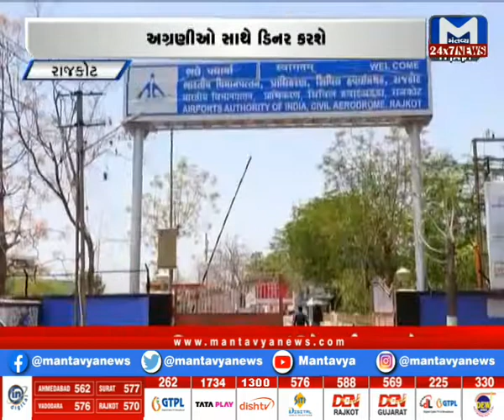મોરેશિયસના PM બનશે રાજકોટના મહેમાન | MantavyaNews